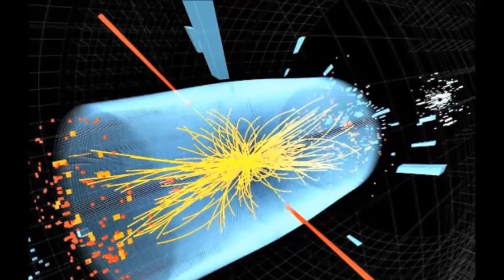SPIRITUALITY IN REALITY